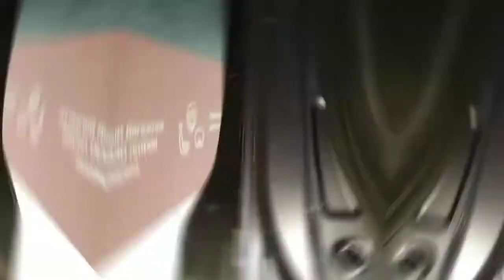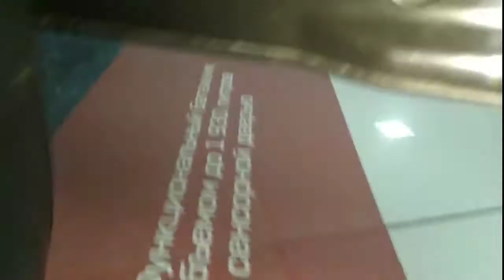про уплотнители задних дверей от тиго 8тиго 7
уплотнители задних дверей